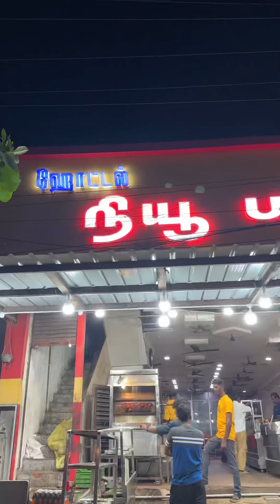Buy 1 grill chicken and Get 10 parotta free | Madurai panju vilas